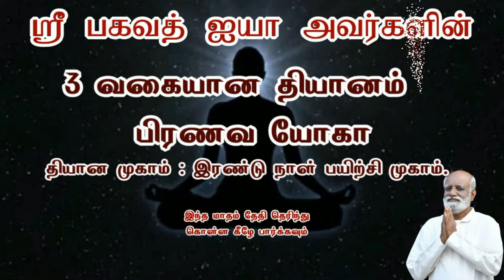மனதை தூய்மை செய்ய இது ஒன்றே சிறந்த வழி..! Sri Bagavath ஐயா